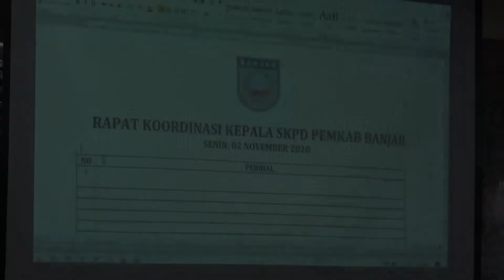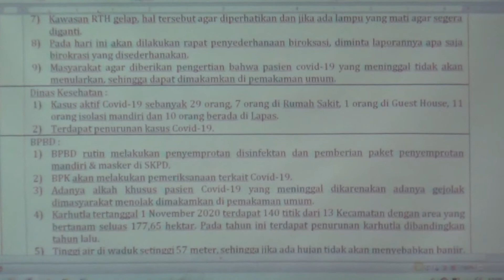(02112020INTANTV) Rakor Mingguan Membahas mengenai Perkembangan Penanganan Covid 19